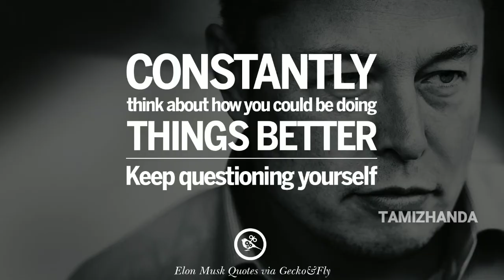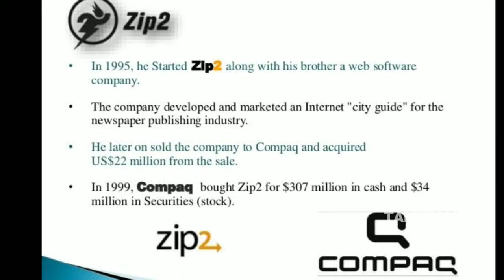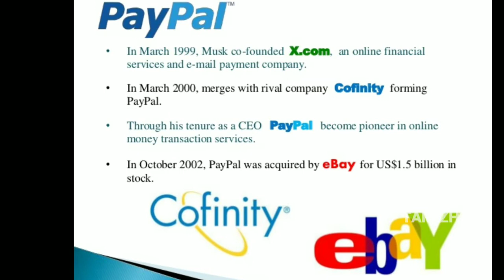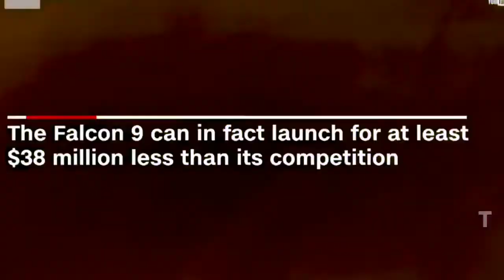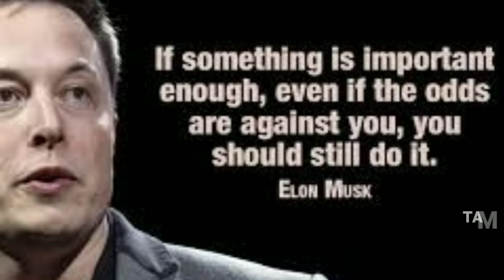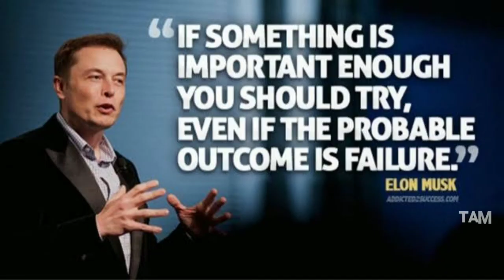All About Elon Musk | An Inspirational Story | Real Life Iron Man | Tamil | Tamizhanda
Please comment your opinion in the comment section

Get regular updates from our channel